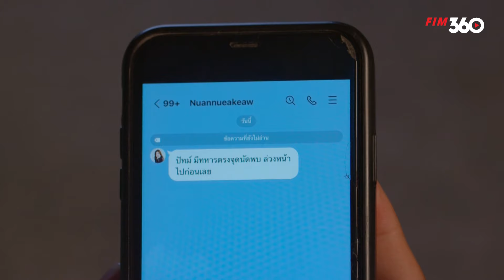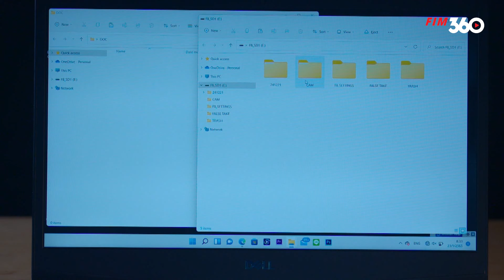TÌNH YÊU ĐỊNH MỆNH - TẬP 09 (Lồng Tiếng) Trọn Bộ Siêu Phẩm Phim Tình Cảm Thái Lan Hay Nhất 2024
Bộ Phim: TÌNH YÊU ĐỊNH MỆNH
Số tập: 28
Quốc Gia: Thái lan
Diễn viên: Baifern, Sean Jindachot,...
Lịch Chiếu: 11H, 11H30